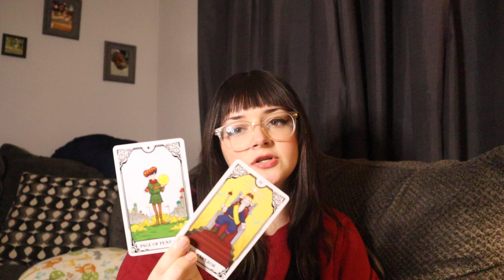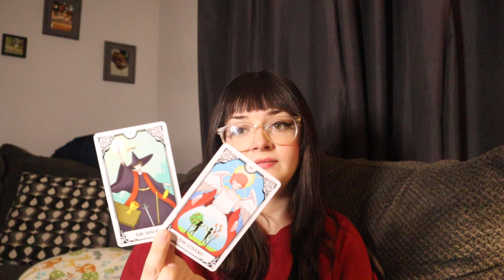Aries "Crazy Connection! Aries This Could Be Your Forever Soulmate!" March Love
*MARCH SPECIAL: WHAT YOU NEED TO KNOW RIGHT NOW + 2 QUESTIONS (RECEIVED 5-7 DAYS AFTER PURCHASE) $33.33*
*LOVE READING: THEIR FEELINGS AND INTENTIONS, WHAT IS HIDDEN, WHAT'S COMING TOWARDS YOU IN LOVE, POTENTIAL OUTCOMES, 3 QUESTIONS + FOLLOW UP CLARIFICATION (RECEIVED WITHIN 3 DAYS AFTER PURCHASE) $100*

Special content not offered here! Plus one PERSONAL QUESTION per month! $8.88 per month!